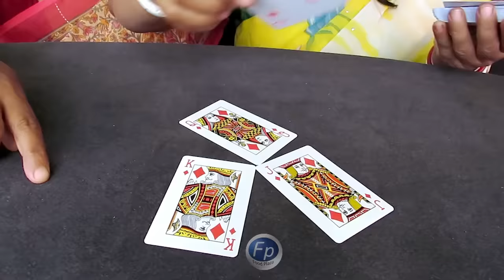MUTTON RICE VS FISH RICE CHALLENGE TWO SISTERS FOOD EATING COMPETITION INDIAN KHANA KHAWA MUKBANG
Bengali khana khila ke asmr khane ki pratiyogita video mangsho bhat khabar baji bangla eating contest big bites eating channel. mutton rice vs fish rice challenge two sisters food eating competition indian khana khawa mukbang
about this entertainment basis video –
it is an –
lunch eating challenge bengali
food eating competition
women eating challenge
The menus we took to our plate to eat we says them in Bengali and our regional language as –
boiled rice is –
Bhat / vat / chawal / arisi
chickpeas leaf curry is –
chola Shaker tarkari
spicy mutton curry is –
khasir mangsho
fish curry is –
macher kari / machli curry ./ meen kulambu
Video screen cast – Production + direction + videography and edited by Prabir
Big food eater artists are Kakoli & Mitali
in this video the following cover topics are –
non veg food eating challenge
rice eating challenge asmr
mutton eating challenge india
fish eating challenge video
mutton curry and rice eating bengali
fish rice eating competition
mangsho khawa video
mach bhat challenge
Hello Friend
I am thanking you for visiting Food Plaza channel and its YouTube H.D video
I would like to appreciate your presence
If you prefer our video then
Please…